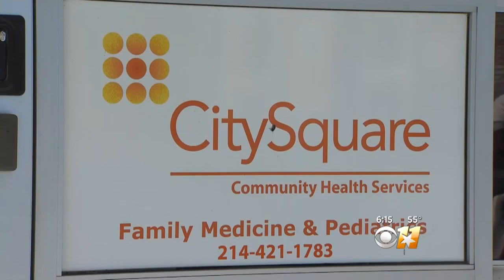Dallas Barbershop A Bridge To Combat High Blood Pressure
Obviously, it's working, because  I wouldn't have gotten my blood pressure checked any other time if he didn't do it. I probably wouldn't have caught it for six or seven years down the line when I start having symptoms. It's working."